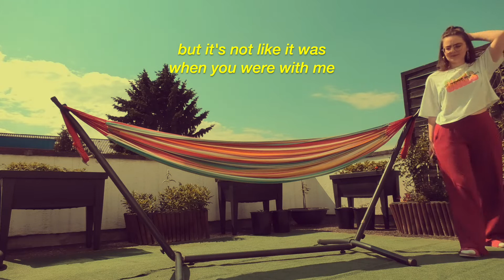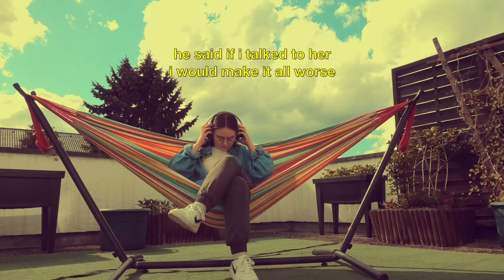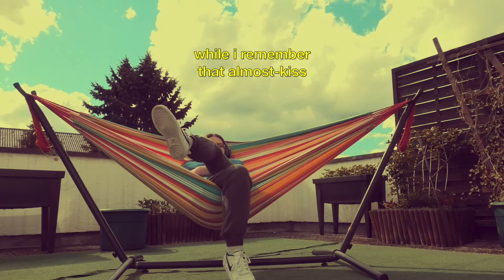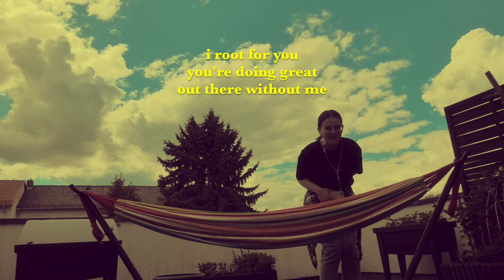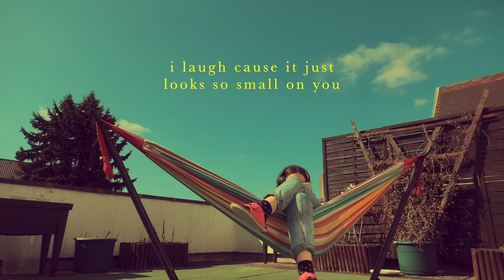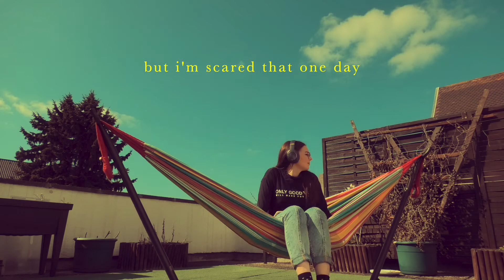My top 10 covers of 2021 (deja vu, Party in the USA, My Universe) | Sara of Isla Cover Rewind 2021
Here's my top 10 most viewed covers of 2021 including "deja vu" and "good 4 u" by Olivia Rodrigo, "Million To One" by Camila Cabello and many more 🌼 Thank you so much for watching my videos this year! Here's to 2022, happy new year!!

⏳ TIMESTAMPS
0:00 Recap of 2021
0:38 Party in the USA
1:22 Fire On Fire
2:21 Baila Conmigo
3:01 My Universe
3:50 happier
4:47 Lo Vas A Olvidar
5:35 traitor
6:29 Million To One
7:22 good 4 u
8:18 deja vu
9:34 Note from Sara

⭐ STATS
692,347 views